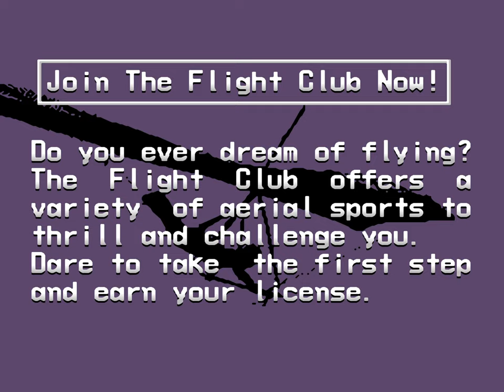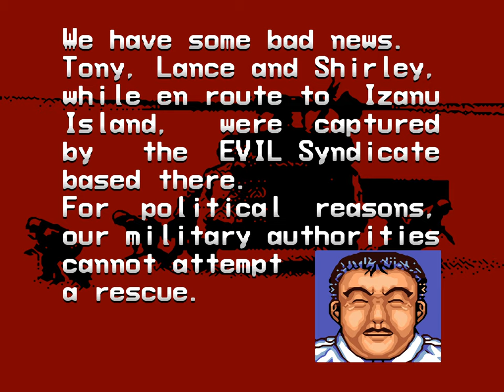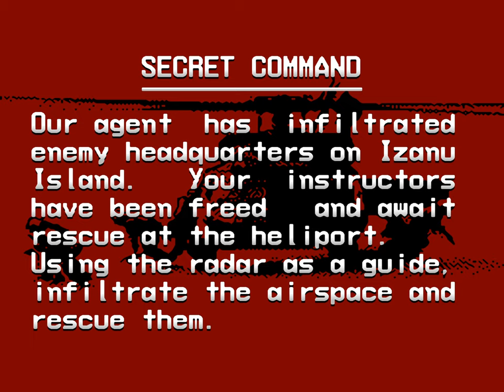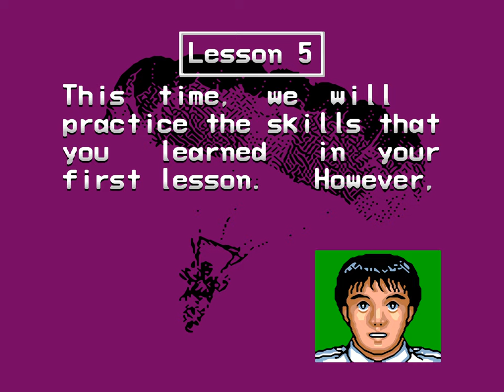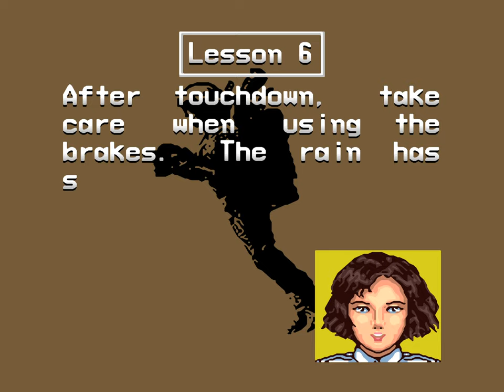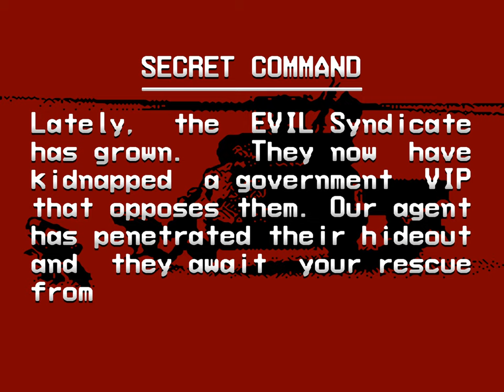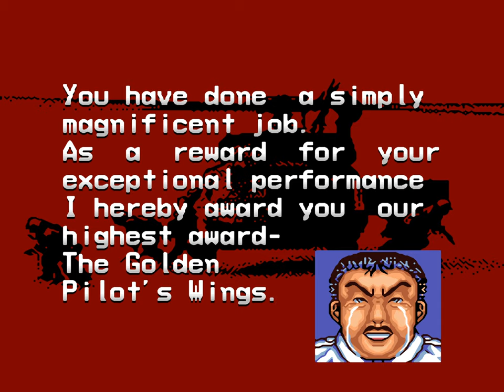Pilotwings | Super Nintendo | Full Game [Upscaled to 4K using xBRz]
0:00 Title Screen / Intro
0:43 Lesson 1: Light Plane
1:51 Lesson 1: Skydiving
3:26 Lesson 2: Rocketbelt
4:27 Lesson 2: Light Plane
5:32 Lesson 2: Skydiving
6:30 Bonus Stage: Land in the Pool
7:26 Lesson 3: Light Plane
10:01 Lesson 3: Rocketbelt
11:28 Bonus Stage: Bounce Onto P
12:25 Lesson 3: Hangglider
13:58 Lesson 4: Light Plane
16:22 Lesson 4: Rocketbelt
17:34 Lesson 4: Skydiving
18:51 Lesson 4: Hangglider
20:27 Bonus Stage: Press A to Fly
22:19 Secret Command 1
25:45 Lesson 5: Light Plane
26:48 Lesson 5: Skydiving
28:22 Lesson 6: Light Plane
29:31 Lesson 6: Skydiving
30:49 Lesson 6: Rocketbelt
32:10 Lesson 7: Light Plane
34:47 Lesson 7: Rocketbelt
36:17 Lesson 7: Hangglider
38:41 Lesson 8: Light Plane
40:56 Lesson 8: Skydiving
42:14 Lesson 8: Rocketbelt
43:42 Lesson 8: Hangglider
46:01 Secret Command 2
49:09 True Ending (Expert)